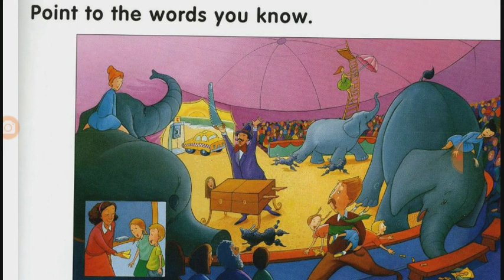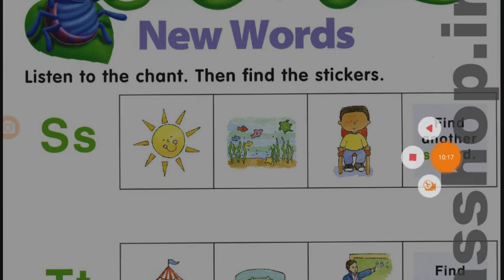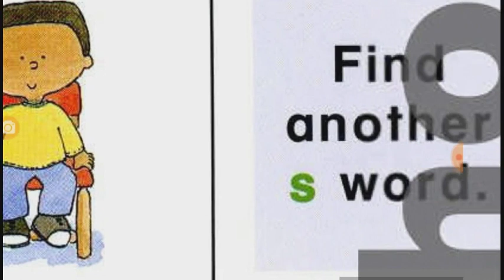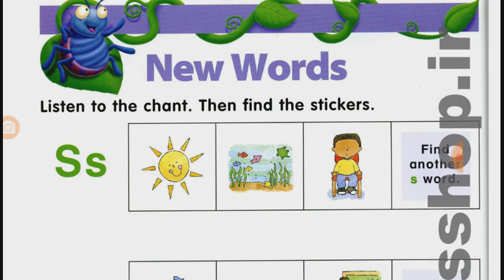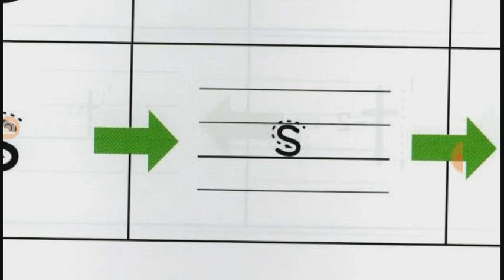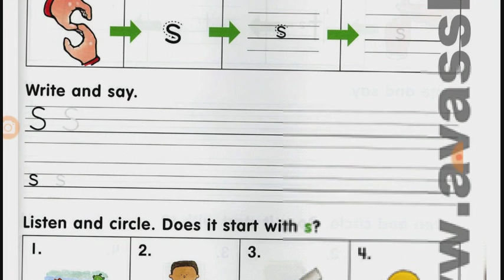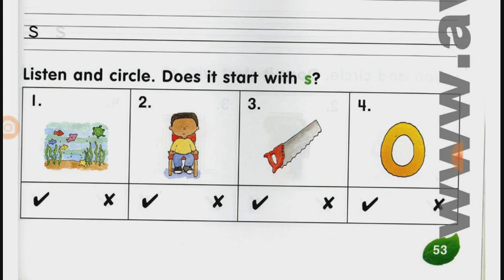آموزش اصولی و نکته به نکته ی الفبای زبان انگلیسی تدریس حرف Ss مدرس شیرین خوشدل